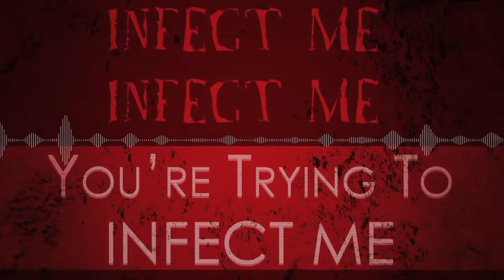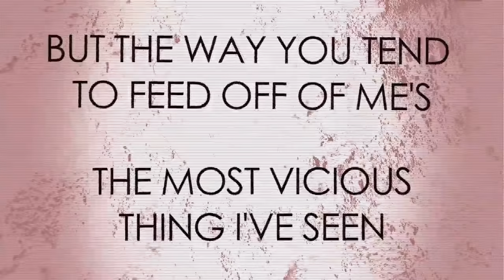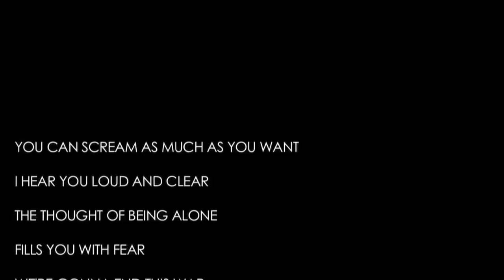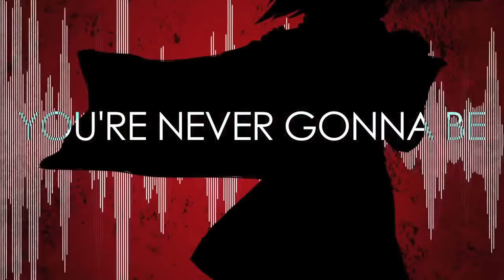SONiKA 「Bi☣hazard」 VOCALOID Cover +VSQ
Original song by CrusherP and Myst (with some help from CircusP)
Composition and Lyrics by Cien
Video and art by MystSaphyr
SONiKA tuning by me

nico: soon

IT WAS SONiKA'S BIRTHDAY YESTERDAY!! So I made this!
I'm sorry it wasn't in time for her Birthday, but mine is today so at least it made one of our birthdays lol